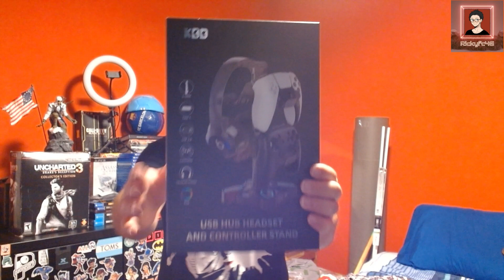Gaming Headset and Controller Stand Unboxing 🗼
¡Saludos cordiales gamers de mi YouTube, que la que! Espero que todos se encuentre muy bien 😇.

Este accesorio no puede fallar en tu cuarto de videojuegos. Es superútil para colocar los controles y audífonos de tu plataforma favorita. Existen varios modelos, pero este en específico incluye luces y USB. Estos detalles le da un lujo extra de imagen, lo cual atrae a cualquier gamer. Lo compré por Amazon y estaré dejando el enlace en la descripción del video. Puedes ajustarlo a tu gusto. Colocar 4 controles o 2 y uno a dos audífonos. Es una belleza de producto que lo recomiendo 100% 🌈.

Como siempre mil gracias por el apoyo de ustedes. No es nada difícil, pero sobre todo activar la campana para que estén al tanto de mis videos. Seguimos subiendo videos sin parar. Gracias y disfruten 🙏🏻